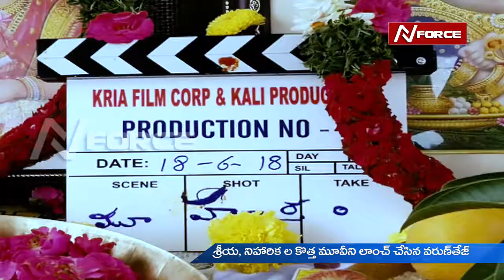sriya niharika new movie opening by varunteja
watch & enjoy Latest news